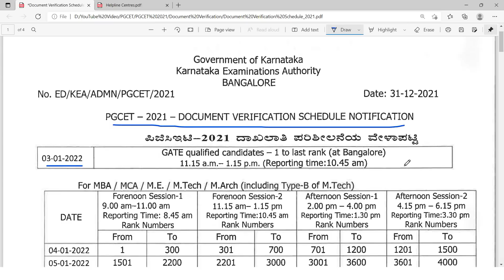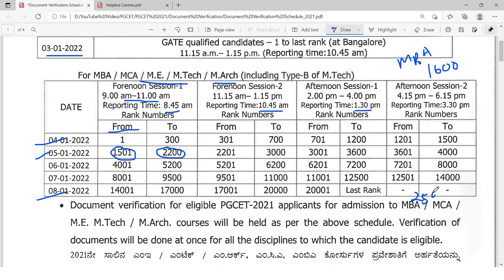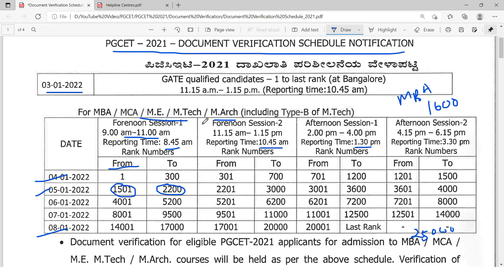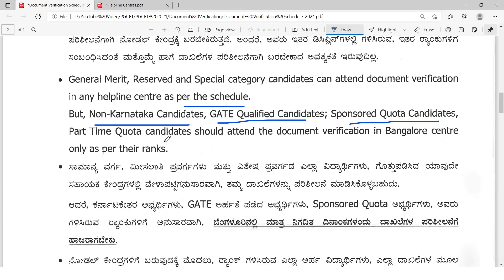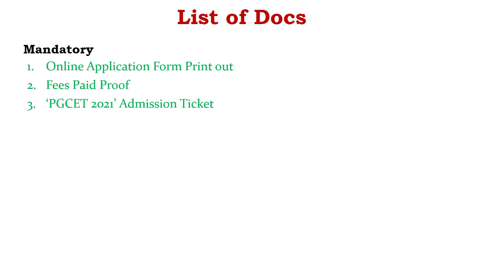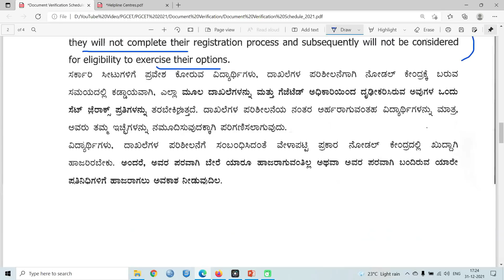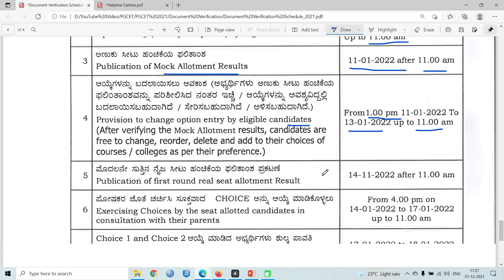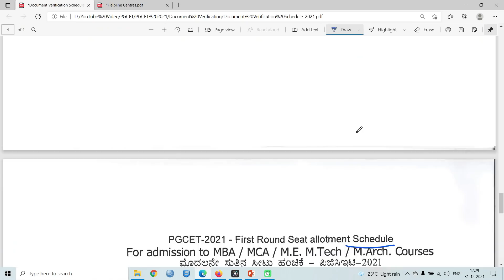Document Verification and First Round of Counselling Schedule | PGCET 2021 | KEA | MBA | MCA | MTECH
Dear Students,

Watch this video for a detailed discussion on the Document Verification and First Round of Counselling Schedule of PGCET 2021